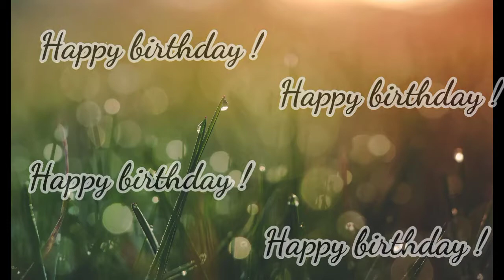Happy birthday Sayan Special video // Ultra-Monsta super amv editor